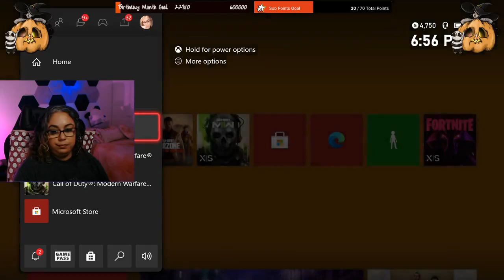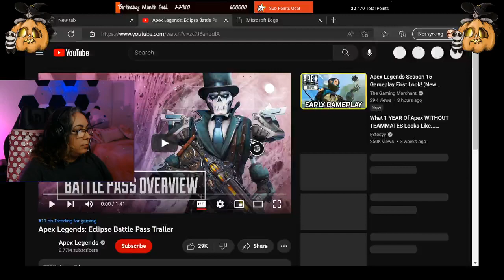100KILLS Cùng Jennifer Ngày 2/10